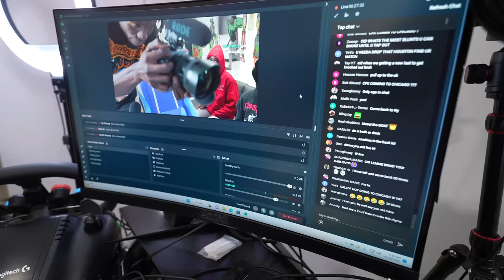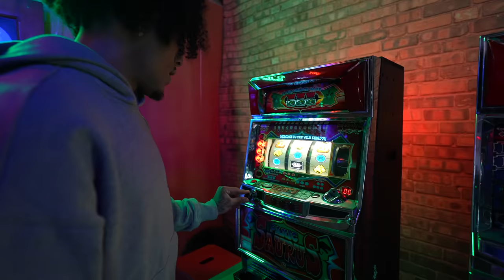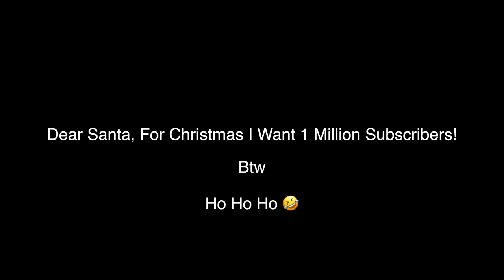Find Your Match Goes Wrong In Chicago!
King Cid Goes To Chicago For The First Time & It Goes Wrong!